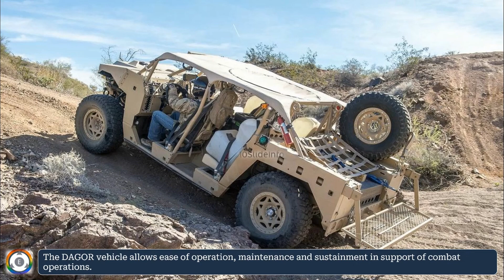50 Dagor Ultra Light Tactical Vehicles For Romania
50 Dagor Ultra Light Tactical Vehicles For Romania